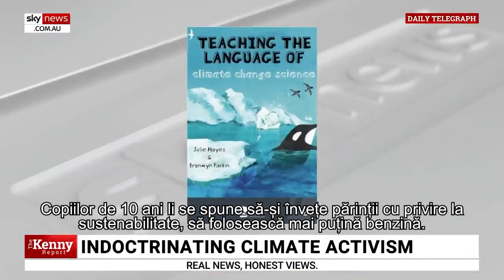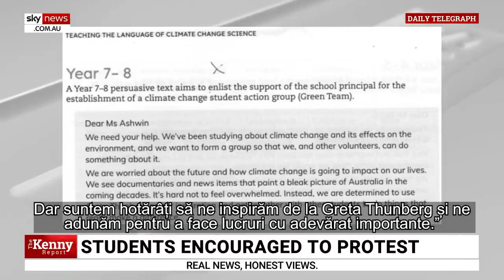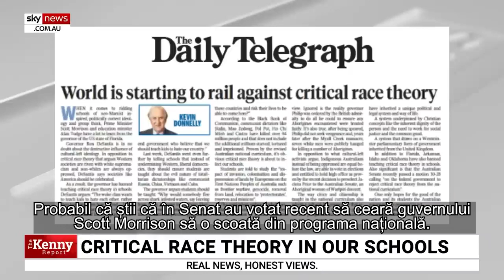Şcoala nu mai promoveaza educaţia ci ideologiile neo-marxiste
Şcoala nu mai promovează educaţia ci ideologiile neo-marxiste

CIF: 33686860